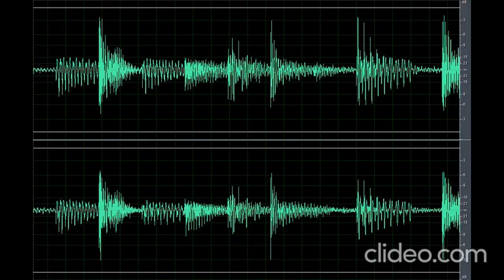Sound Scary Creepy Ambiance 2 (Nakakatakot)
Download the scary sound creepy ambiance 2 (nakakatakot) clip here for free OR CLICK here if the shortened link is no longer working

discount